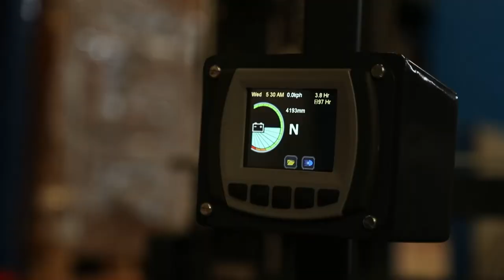AISLE-MASTER ARTICULATED FORKLIFT | NILKAMAL MATERIAL HANDLING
A highly engineered very narrow aisle articulated forklift from Aisle-Master Combilift! Available in electric and LPG variant.

Key Features:
 AC Electric Aisle-Master:
1. Enhanced performance levels leading to increased pallet movements for greater productivity
2. Aisle width as low as (in mm) - 1750
3. Quick and easy battery removal
4. Ergonomically designed operator's cab
5. Reduced energy consumption
6. Lifts up-to 15 metres height

LPG Aisle-Master:
1. Reduced emissions levels
2. Ideal for indoor and outdoor operation
3. Useful for trucks that are used in almost all industries, even the most emission conscientious
4. LPG power also offers 24/7 operation with no loss of power
5. Hydrostatic drive - Closed loop fuel system as standard
6. Engine bay cooling system designed to effectively cool the engine compartment for maximum reliability.